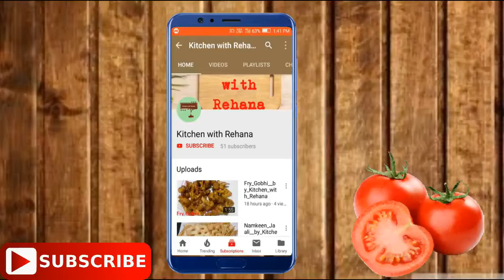Khashkhash ka halwa recipe by Kitchen with Rehana